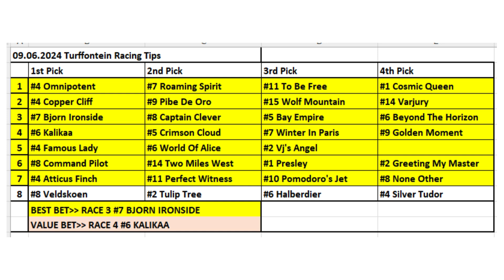09.06.2024 / Turffontein Horse Racing Tips / Güney Afrika Turffontein At Yarışı Tahminleri